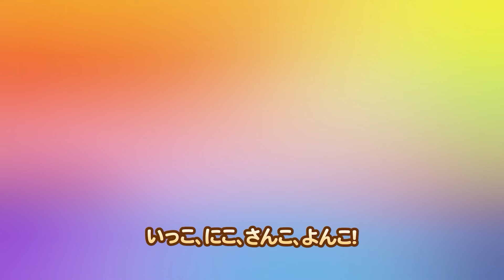【1時間】キッズアニメ | トラブルメーカー ベビードラゴンクロン | 赤ちゃん・子供向け動画 | ポンポンポロロ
君のために、特別なポロロのスペシャルエピソードを用意しましたよ！今すぐお楽しみいただけますか？長い映像の途中で休憩を取ることを忘れないでね！